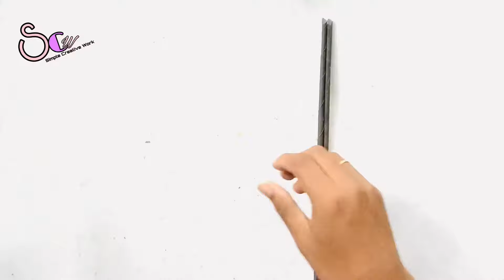flowers wall hanging/ Quick paper craft for home decoration/ easy wallamte/ Diy wall decor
কাগজের ফুল বানানো ২০২৪/কাগজের ফুল তৈরি/কাগজ দিয়ে ফুল বানানো/কাগজের ফুল ২০২৪